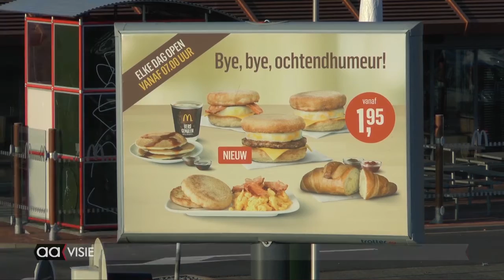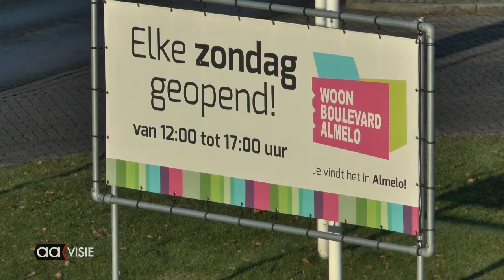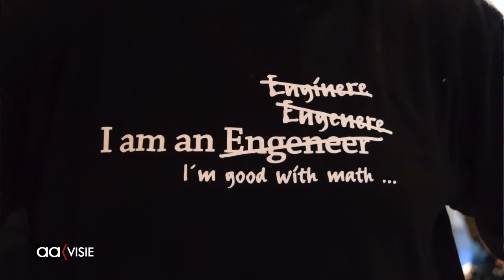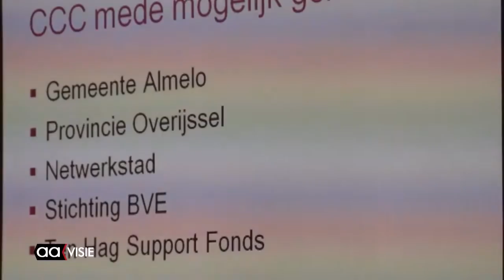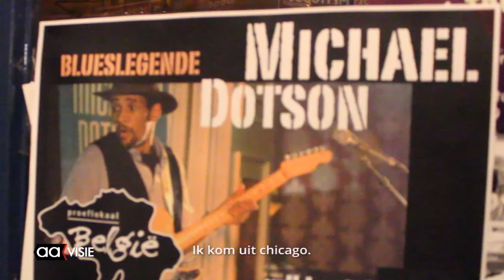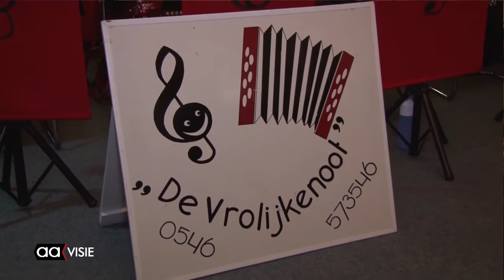Allemaal Almelo week 49, december 2016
Het weekjournaal van Almelo met: Nieuwe kans voor Woonboulevard, Almeloopers al in training, Midwinterhoorns in de Gravenallee, Glazen Café komt er weer aan, Vuurwerkdemonstratie op het Rembrandtterrein en nog veel meer...